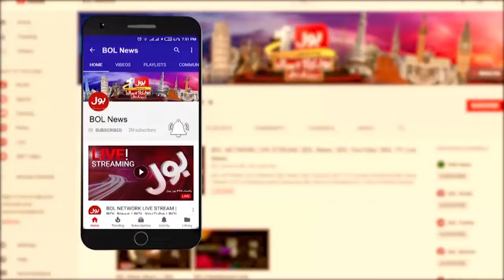Coaster Fell into Deep Ditch In Gilgit | Sad Incident Latest Updates | Breaking News